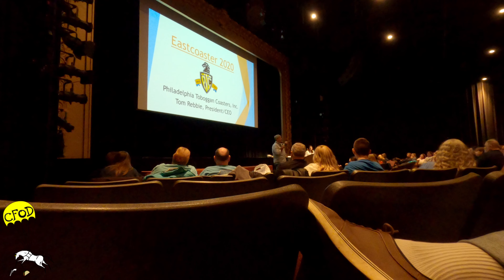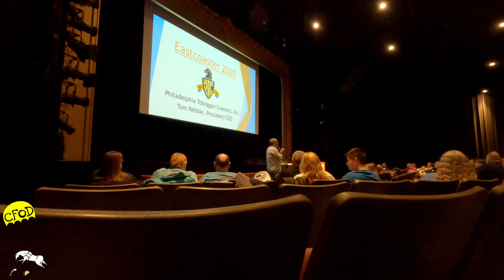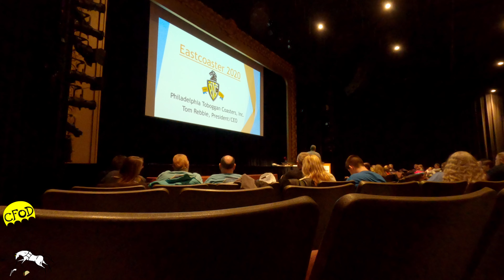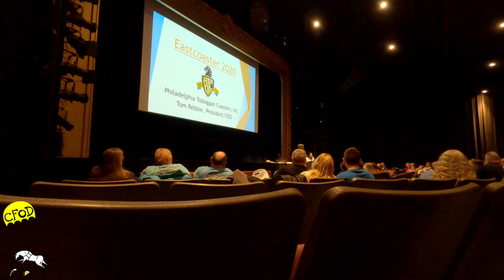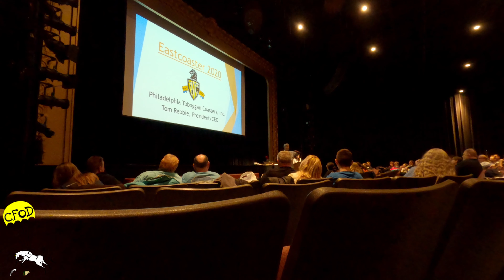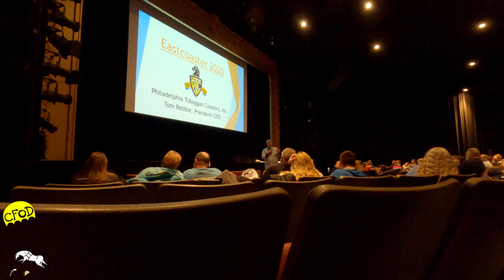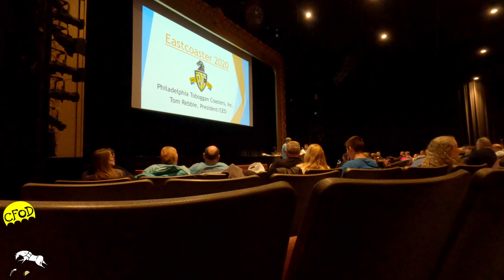Tom Rebbie of PTC at Eastcoaster 2020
Tom Rebbie tells us an amusing tale of Italy at Eastcoaster 2020